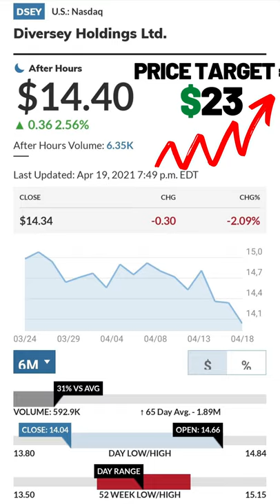DSEY stock – Best stock to buy now +59% Potential Upside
Analysts Think this Stock Has 59% Potential Upside.
Diversey Holdings, Ltd., through its subsidiaries, provides infection prevention and cleaning solutions in Europe, North America, Latin America, the Asia Pacific, and the Middle East and Africa. Today Analyst firm Goldman Sachs, initiated coverage on Diversey Holdings giving a buy rating on the company. The firm also set a $23 price target on the stock suggesting a potential upside of 59% compared to its current price.